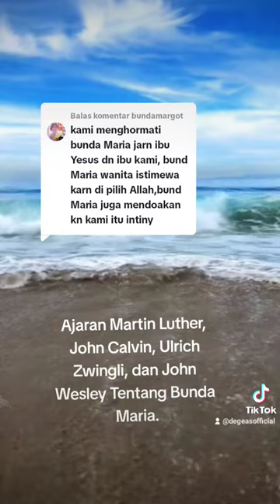AJARAN PENDIRI PROTESTAN TENTANG BUNDA MARIA